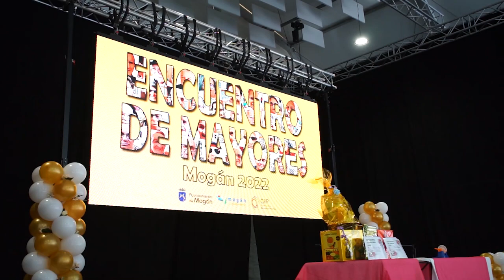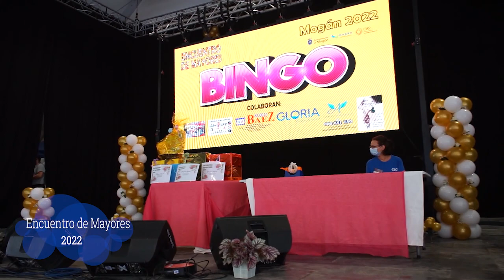1 10 2022 Encuentro de mayores Mogán 2022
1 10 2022 Encuentro de mayores Mogán 2022